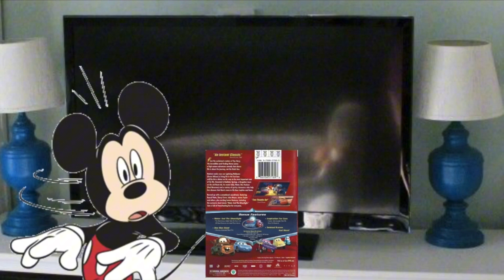Mickey Watches Cars On DVD had a THX logo. no vocals only music and sfx